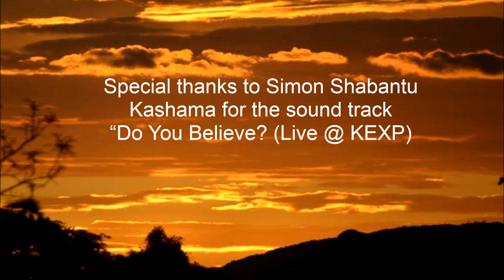Montepuez in Cabo Delgado, Mozambique, SLIDESHOW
Montepuez is one of the 16 districts in the Cabo Delgado province in Mozambique.
Montepuez is well known for having large reserves of execellent quality marble and recently nickel deposits were also identified with exploration planned for 2014. Montepuez is also known for producing cotton. Photographic content from Americo Francisco and Manuel Joaquim Carrilho Alvarinho. Sound track "Do You Believe? (Live @ KEXP) By Simon Shabantu Kashama